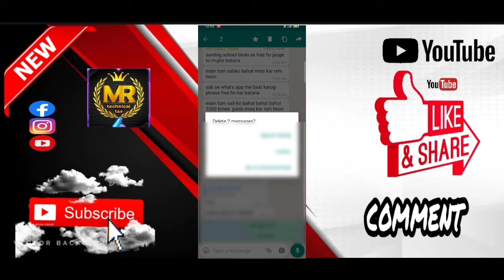4 secret Hidden new WhatsApp Tricks nobody knows 2021 latest WhatsApp Hidden Features Hindi 🤔🧐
Description

Is video me apko batane wala hu whatsapp ke 5 yese secret tricks aur setting ke baare me jinko use karke aap apne whatsapp use karne ke experience ko aur bhi behtar bana sakte ho tho agar tum bhi whatsapp ke in settings ke baare me janana chahte ho tho is video ko dekhe dhyan se. Thankyou video features :-

 whatsapp secret tricks Hidden whatsapp Hacks whatsapp settings Tricks Whatsapp Tricks 2018 whatsapp hacks view whatsapp status without them knowing check who blocked you on whatsapp Hidden whatsapp features you didn't know

good Day and take care
Mr Technical Tax